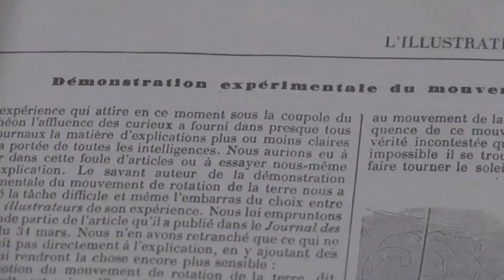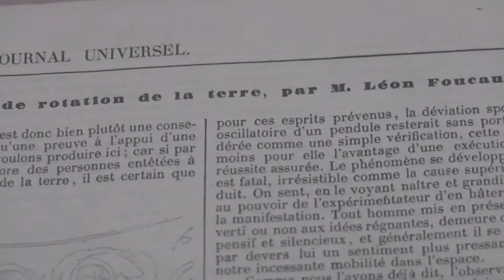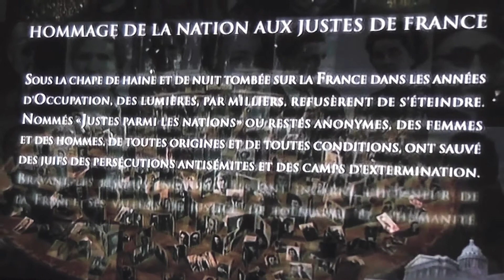Panthéon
Parce que les grands hommes de la nation, ce sont aussi les victimes, les massacrés, les innocents, les pauvres, les petits.